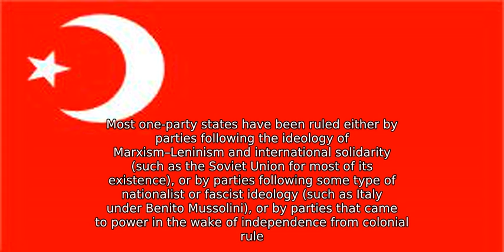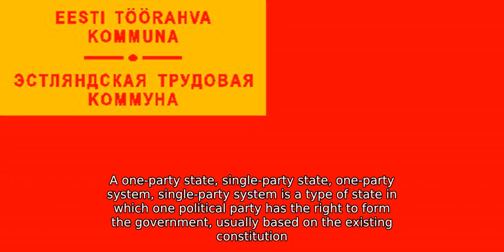One-party State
A one-party state, single-party state, one-party system, single-party system is a type of state in which one political party has the right to form the government, usually based on the existing constitution